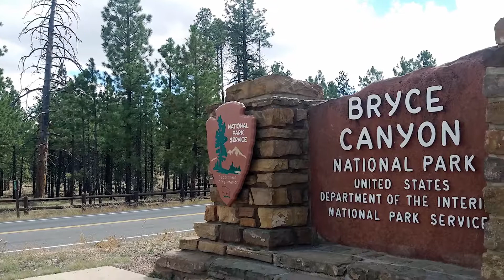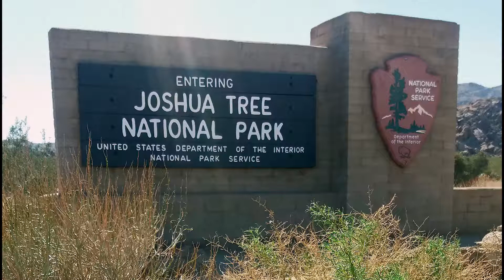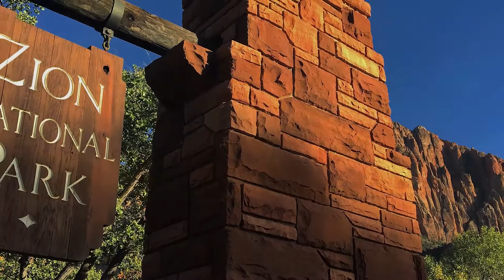National Parks of the American Southwest - Still Photography Essay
This video is a non-dialogue / non-narration visual montage of landscape still photography cut to music and some sound effects.  It was created as a visual tour / still photo essay to showcase the beauty and distinctions of five National Parks.

Photographed and edited by William Ohanesian

(best viewed full screen with audio volume up)